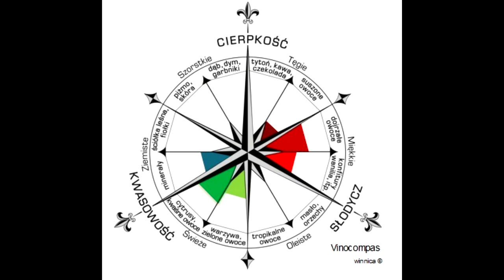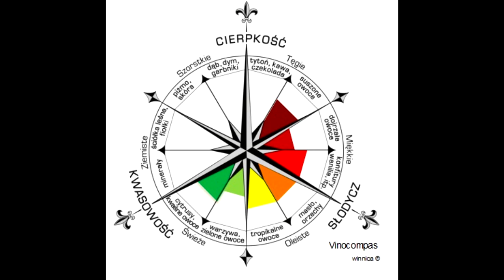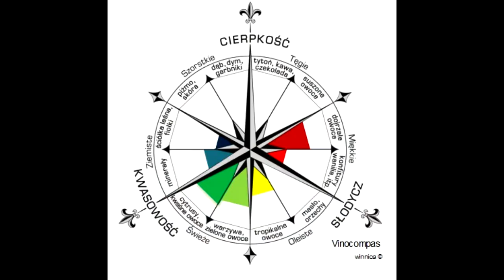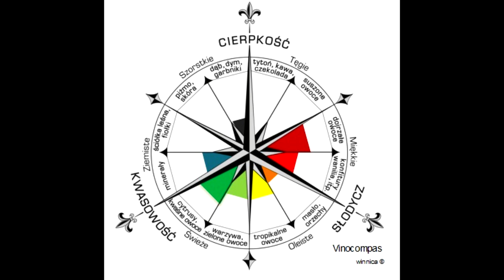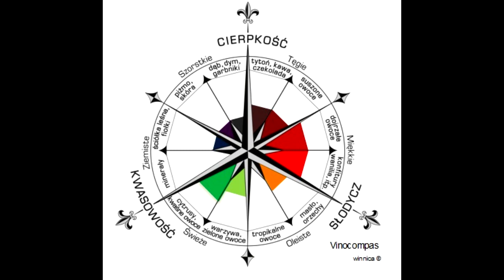NIEMAJAKWWINNICY - WINNICA VANELLUS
Jadąc do nieznanej Nam wcześniej winnicy nigdy nie wiemy czego się spodziewać, tu było inaczej, bo wiedziałyśmy, że w Winnicy Vanellus spodziewać możemy się najgorszego. Jednak mimo strat, do jakich doprowadził żywioł, właściciele nie załamują rąk, mają uśmiech na twarzy i cieszą się każdą sprzedaną butelka z akcji osuszamy.
Co tu się stało? Jak mówią miejscowi "Woda i lód leciały z nieba.". Woda była wszędzie i dosłownie płynęła między krzewami jak rwący potok. Grad dokończył zniszczeń- pozbawił winorośl liści oraz porobił miliony małych ran na roślinie, przez, które teraz może wejść choroba. "Straty to nie jedyne nasze zmartwienie, musimy uchronić winorośl, tak by za rok wydała plon."- mówią właściciele.
Zapytacie czy warto tam pojechać, albo kupić choć butelkę? Warto! Wino serwowane przez Basię i Mariusza ucieszy wielu koneserów. W Winnicy Vanellus panuje bardzo rodzinna atmosfera, wszystko robione jest tu ręcznie, każda butelka korkowana i klejona osobiście.
Wina, których próbowaliśmy mają bardzo ciekawe nazwy i to łacińskie, a oznaczają pory dnia. Właściciele śmieją się, że ich wina można zatem pić od świtu do nocy ;) Warto też dodać, że Vanellus w Łacinie oznacza czajkę- a jest to nazwisko rodowe Basi i Mariusza.
Degustację zaczęło Różowe Rose, gdyż jest najbardziej delikatnym winem w winnicy, następnie był Biały Ortus w wersji z beczką i bez, było też moje ukochane Mane, było macerowane na skórkach Meridium, oraz jedyne czerwone wino Noctis, które szczególnie przypadło do gustu Kindze.
Degustacja win z Winnicy Vanellus dała nam wiele przyjemności i naładowała energią na kolejne dni- jakże wspaniale jest gdy piękno win idzie w parze z wewnętrznym pięknem ludzi, którzy je stworzyli!
O winach dowiecie się więcej w poniedziałek :)